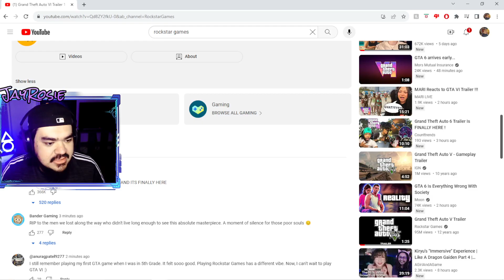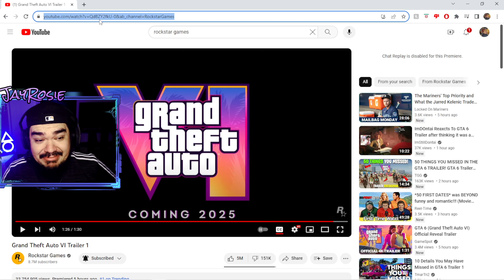Reacting to the Grand Theft Auto VI Trailer 1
HOLY SHIT
ghfstdrophgkerophyjkeproh!